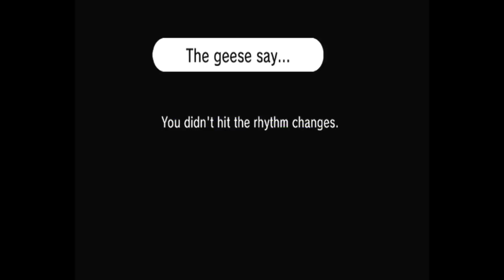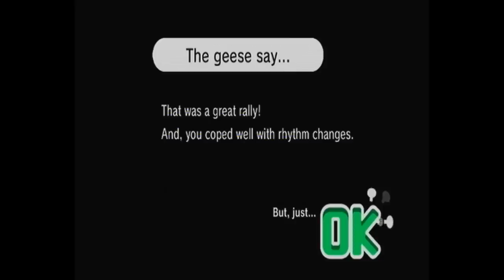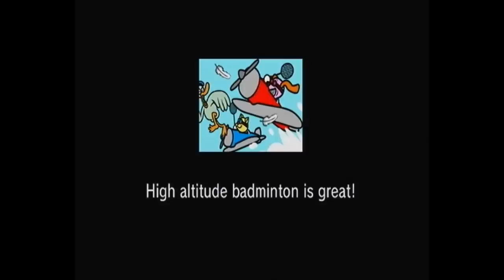Beat The Beat: Rhythm Paradise 20 - Air Rally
Jeeeeeesus this one is tough. From the constant rhythm changes to the clouds getting in the way, it's just full on from the get go. It's between this one and Monkey Watch for the hardest game so far :/ . I do like the concept, the cat voice and the music though...if only it were easier though.